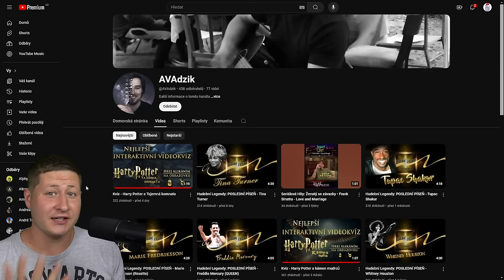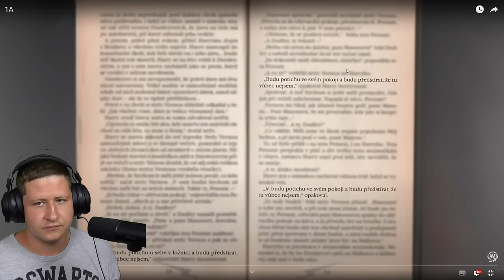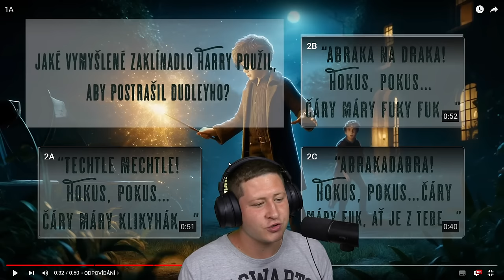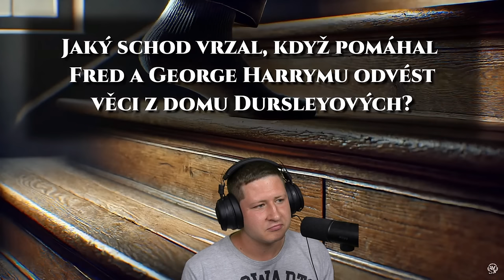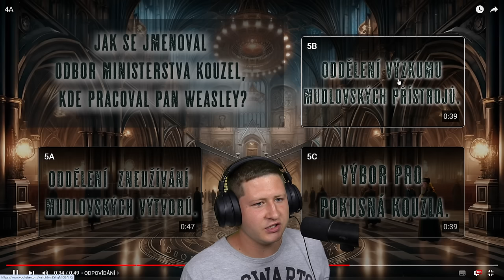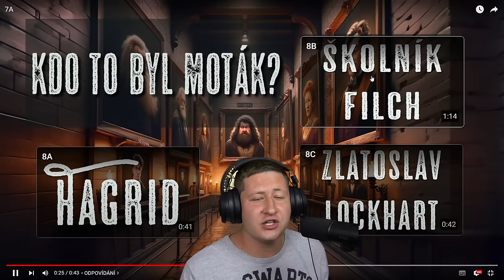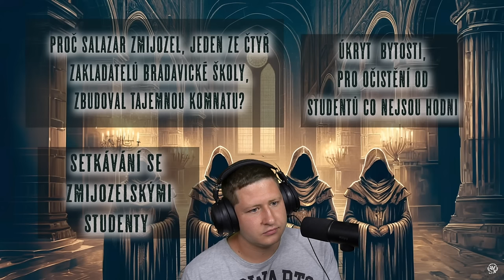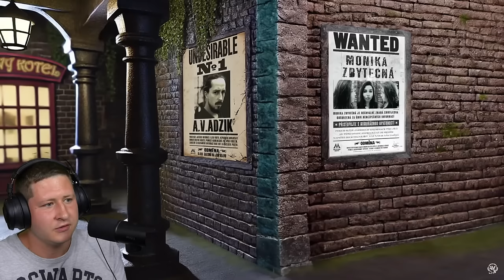Vyber si správně, jinak nemůžeš pokračovat!